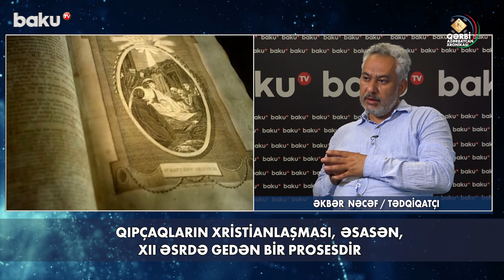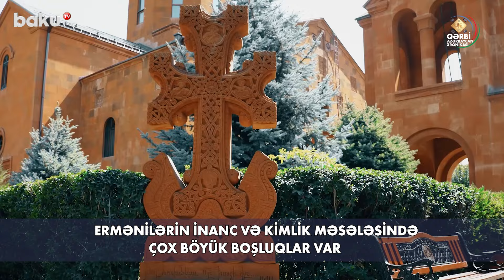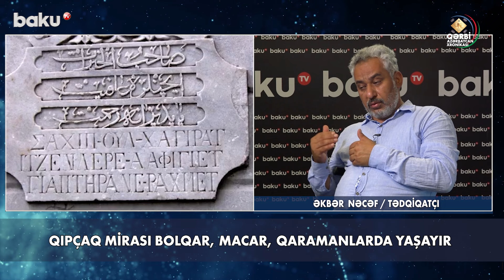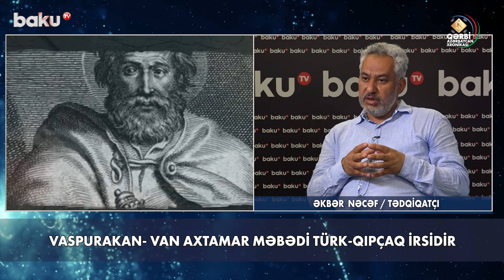Mamikonyanlar türk, Baqratilər yəhudi mənşəlidir, ermənilərə aidiyyəti yoxdur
“Qərbi Azərbaycan Xronikası” layihəsi çərçivəsində “Erməni əlifbası ilə olan qədim mətnlər türkcədir” adlı veriliş efirə gedib.
Verilişdə araşdırmaçı Əkbər Nəcəf qıpçaqların xristianlaşması, Azərbaycanda xristianlığın tarixi ilə bağlı maraqlı faktları açıqlayır.
Onun sözlərinə görə, qıpçaqların xristianlaşması əsasən XII əsrdə gedən bir prosesdir: “Azərbaycanda xristianlıq Avropadan 300 il əvvəl rəsmiləşib. Roma xristianlığı siyasi alətə çevirib, Azərbaycanda münaqişə yaradıb”.
O deyib ki, Nəsrani xristianlığı o dövrlərdə türk dünyası boyunca yayılmışdı: “Qıpçaqlar gürcüləri səlcuqlardan qoruyublar. Bizans missionerləri qıpçaqlarla oğuzları üz-üzə qoyub. Hunlar xristianlığın qoruyucusu idi. Qıpçaq xristianlığın bütün mətnləri türkcədir. Erməni əlifbası ilə olan qədim mətnlər də türkcədir. Ermənilərin inanc və kimlik məsələsində çox böyük boşluqlar var. Ermənilərin ilk mətbuatı türkcə yaranıb. Qıpçaq mirası bolqar, macar, qaramanlarda yaşayıb. Mamikonyanlar türk, Baqratilər yəhudi mənşəlidir, ermənilərə aidiyyəti yoxdur. Vaspurakan-Van Axtamar məbədi türk-qıpçaq irsidir”.

00:00  Giriş
00:16  Avropada xristianlıq rəsmiləşmədən əvvəl şərqdə xristianlığın bir keçmişi vardı
01:15  Roma xristianlığı siyasi dinə çevirdi
02:28  Qıpçaqlar gürcüləri səlcuqlardan qoruyurdular
03:38  Hunlar xristianlığın qoruyucusu idi
04:55  Ermənilərin inanc və kimlik məsələsində çox böyük boşluqlar var
06:59  Mamikonyanlar türk, baqratilər yəhudi mənşəlidir, ermənilərə heç bir dəxli yoxdur
08:13  Vaspurakan-Van axtamar məbədi türk-qıpçaq irsidir